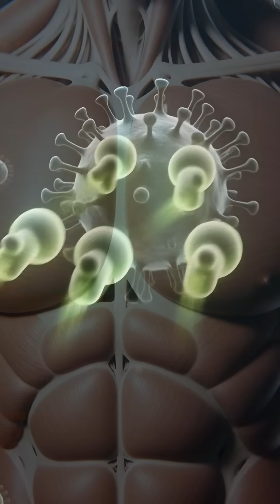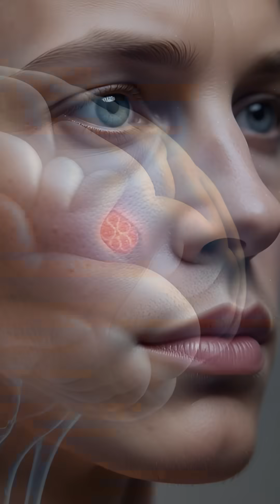Why Do We Laugh More With Friends? 😂🤝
Why do you laugh? It's surprisingly NOT just about humor. 😂

In this 3D animation, we explore the evolutionary science of Laughter:

The False Alarm: Why laughter was originally a survival signal! 🦁➡️🐰

The Incongruity Theory: How your brain reacts to "Unexpected" puzzles. 🧩

The Natural High: How laughing releases Endorphins (Natural Painkillers). 💊

Social Glue: Why you are 30x more likely to laugh in a group! 🤝